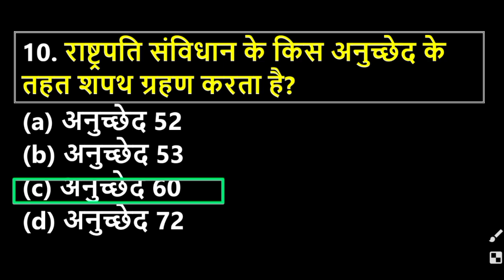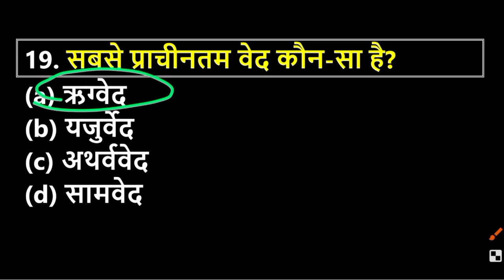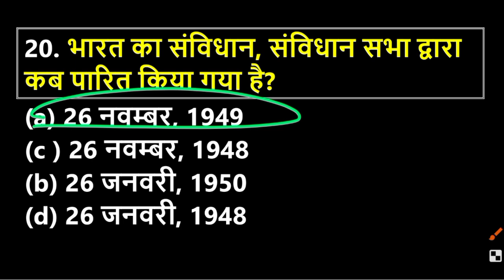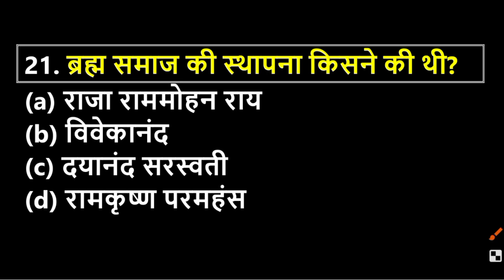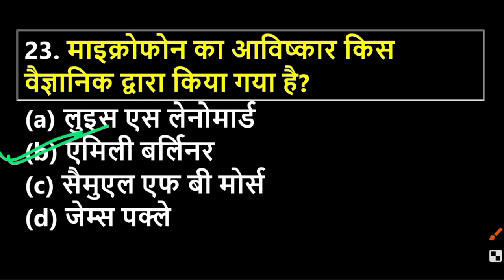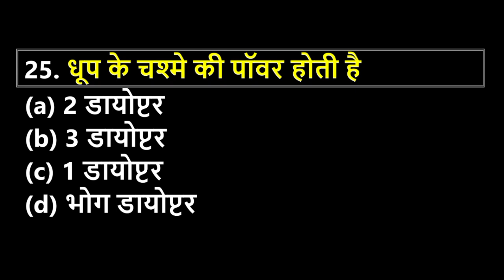CTET 2024 के लिए SST के बार बार आने वाले प्रश्न | Social Science | ctet paper 2 gk gs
ctet paper 2 social science || ctet sst previous year questions || ctet 2024 sst practice set